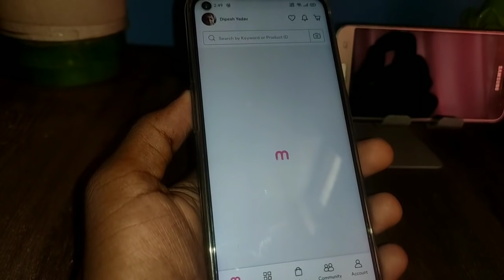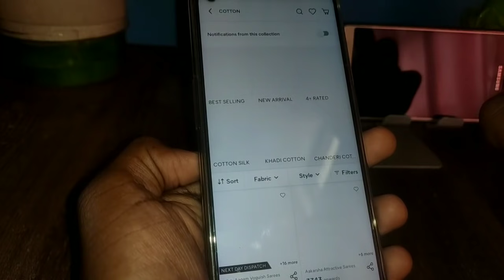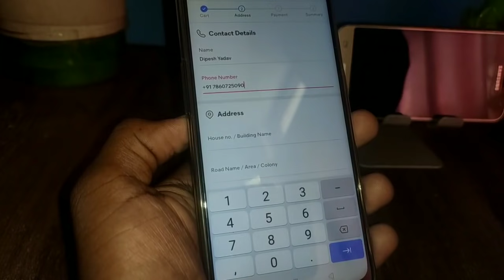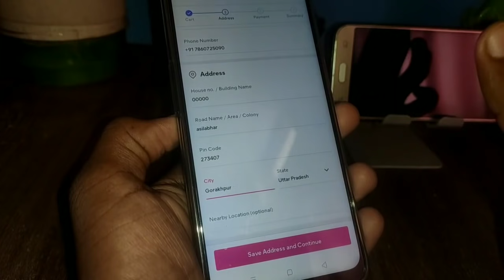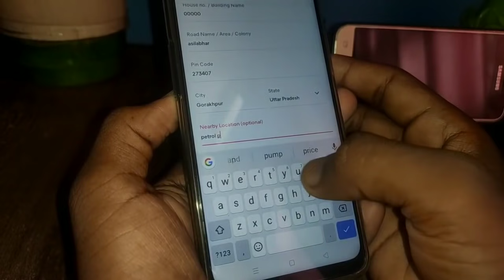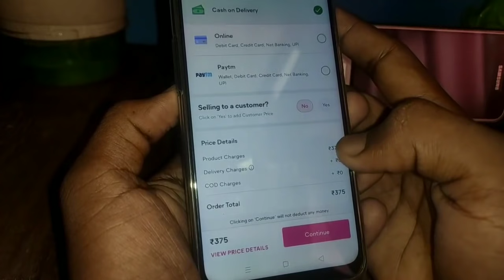Meesho me address kaise dale || Meesho me order karne par address kaise dale || How to add address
Meesho app link for discount:-